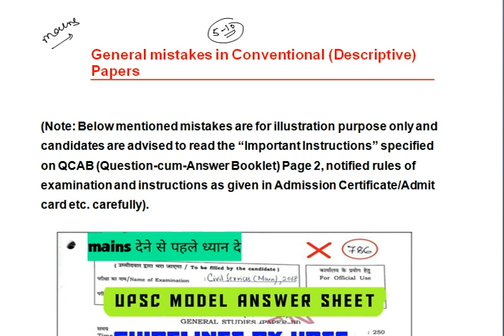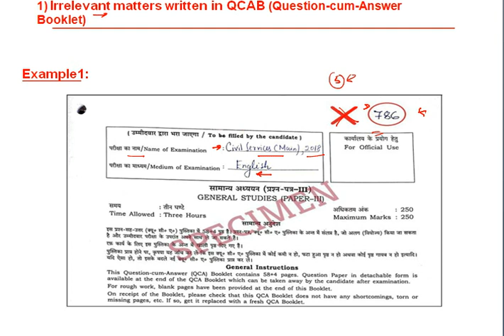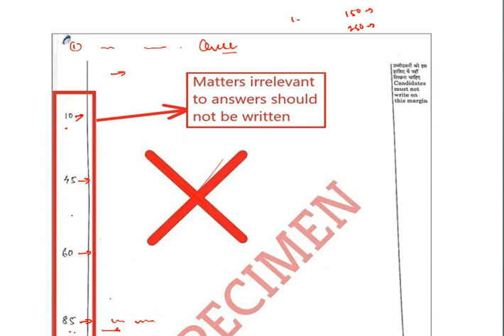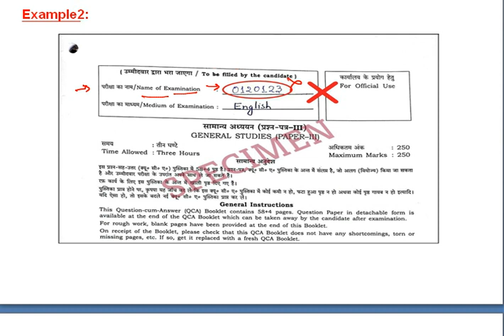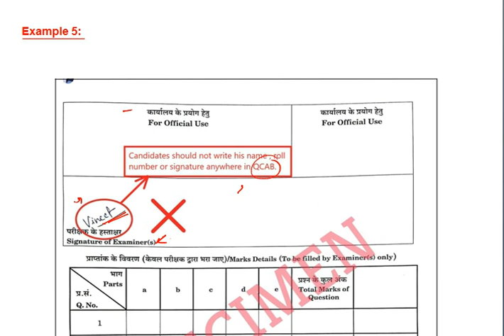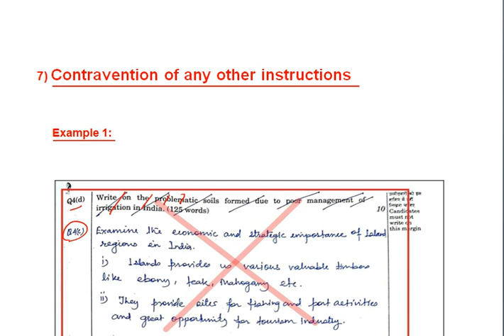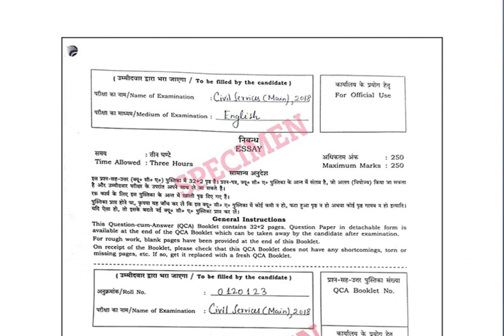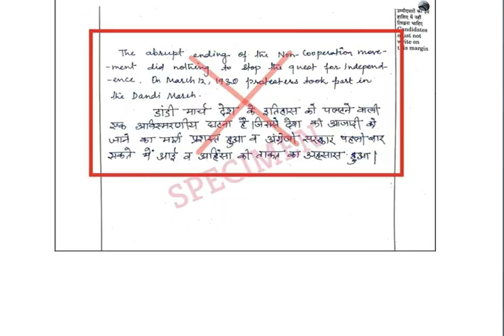Upsc mains answer booklet